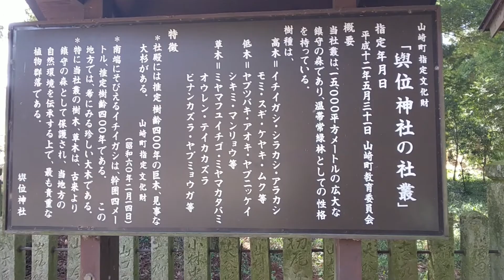與位（よい）神社 播磨の神社 宍粟市の見どころ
宍粟市の與位神社です。

しそうよい温泉や与位の洞門からも近いですね。
綺麗に整備された神社でした。